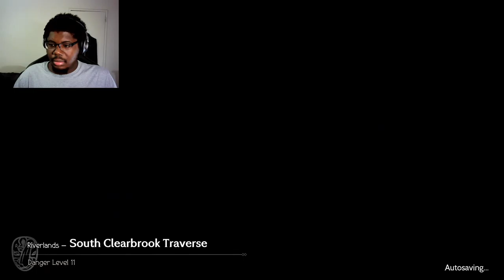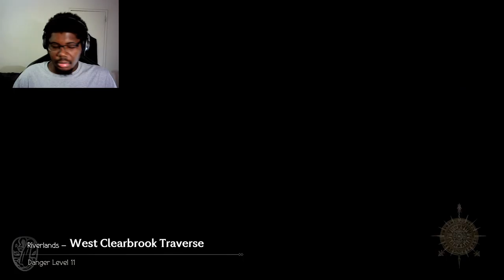Octopath Traveler: Pt. 19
Mainly upload stream vod from my Twitch, that you can catch live ; Mon - Fri from 7:30 AM to 8:30 AM (EST)